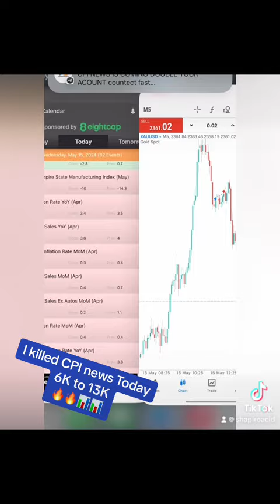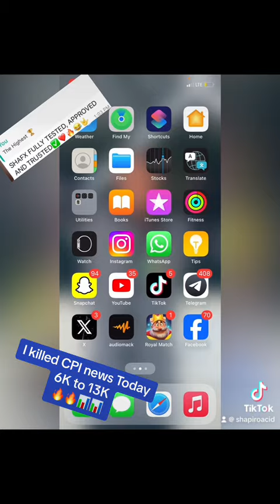I killed CPI news today